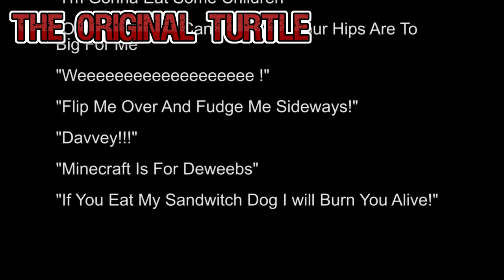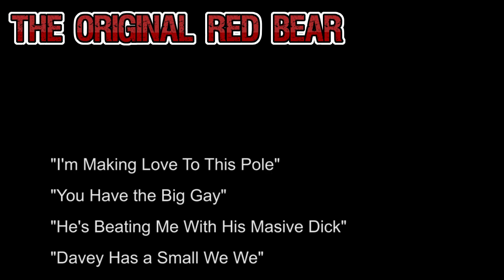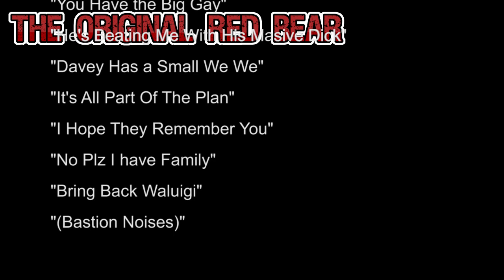The Originals Intro!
Welcome to the Originals: a group of four Friends who play games and stuff.Go check us all out on Twitch and Youtube links are below.